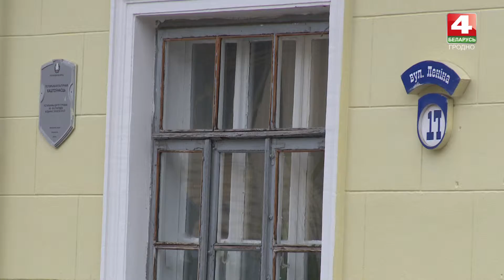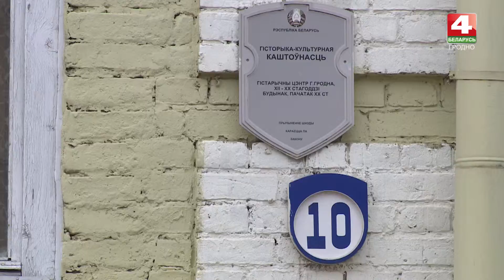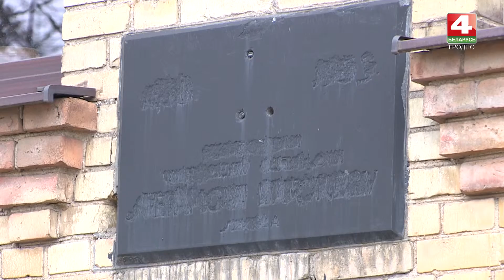Утро хорошего дня. Тропы. Ул. Ленина. 02.12.2016